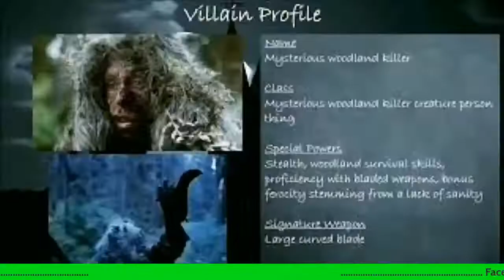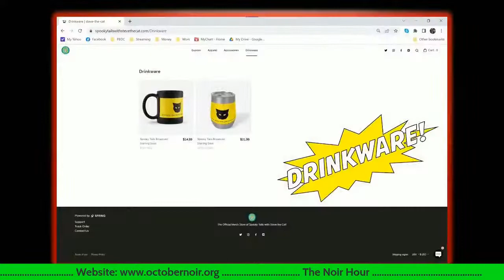Roots Bleed Red Interviews Tyler Fleming of October Noir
This is an exciting one, we haven't had the chance to chat with our favorite spooky band in quite some time and it's the first time that we get to talk with Tyler Fleming! We are so excited to see how things have been and give you guys the chance to ask questions too!